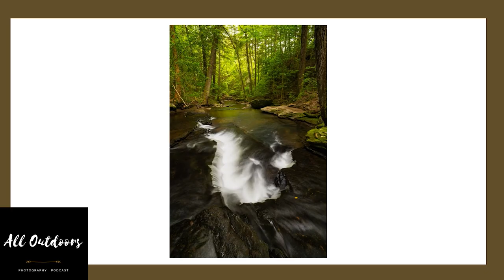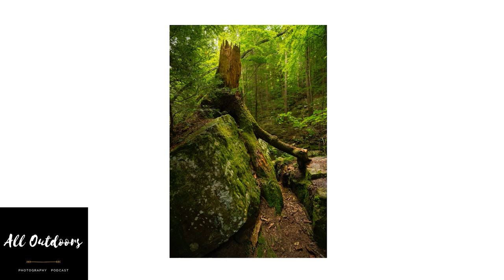Episode 20: Landscape Photography with David Johnston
In today’s episode, we have a discussion with David Johnston, a professional full time landscape photographer, YouTube content creator and podcast host from Nashville, Tennessee.

He has created many online tutorial-based courses about creating compelling photographs in the field as well as when post processing and hosts workshops and speaking engagements.

His work has been featured by the Nature Conservancy, Visual Wilderness, Outdoor Photography Guide, Digital Photography School and Nature First.

Time Stamps:
00:00:45 Who David is and what he does.
00:02:16 Online courses and distance learning.
00:08:04 The pressures of videomaking.
00:15:18 Locations that David photographs in.
00:20:45 David's creative process when out in the field.
00:30:37 Favorite camera & photographic techniques to use.
00:38:50 The gear that David uses.
00:41:59 David's post-processing workflow & the dangers of AI editing.
00:51:48 Success in business as a full-time photographer.
00:55:25 David's inspirations.
00:57:02 Tips for beginner outdoor photographers.

Welcome to the All Outdoors Photography Podcast! This podcast is about all thing’s nature photography, including landscapes, wildlife, and macro. This show features two talented photographers. Henry Doyle and Ryan Taylor who all bring different experiences in photography to the podcast. This show is released weekly every Tuesday at 1pm EST.

Linktree (Links to all Podcast Platforms)

We would appreciate if you checked us out on our individual social media.